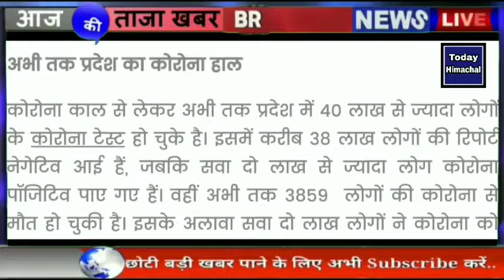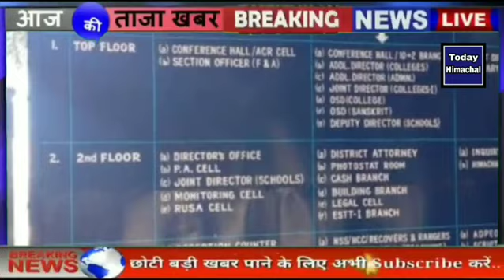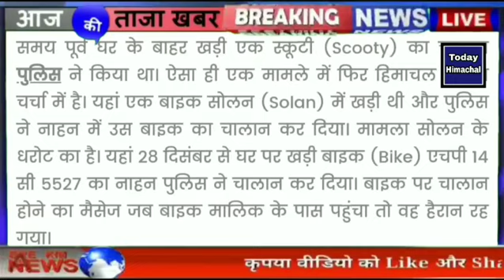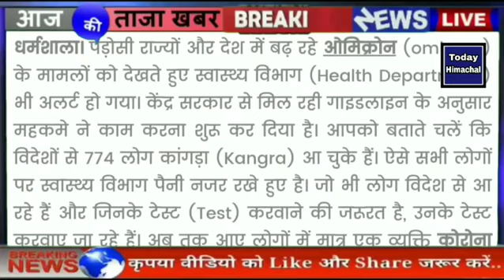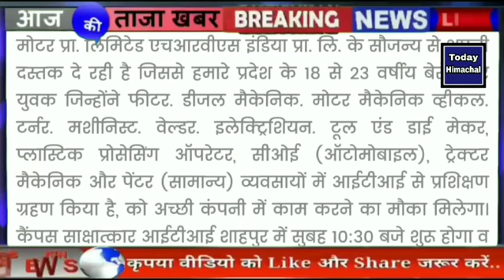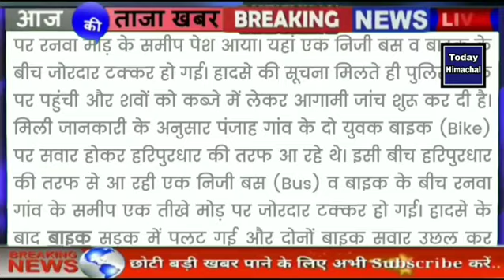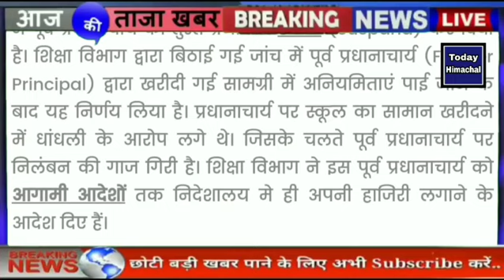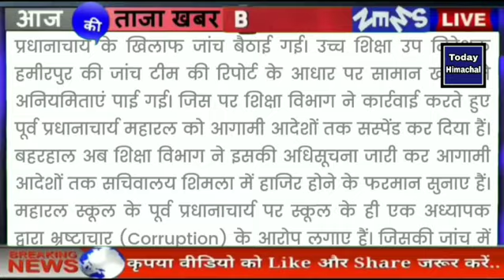🎬⭕ Himachal News | 01 January 2022 | HP News | Today Himachal News | बड़ी ख़बरें | HP Live News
Priyanka sharma
Nishant
Shiksha
Geetika Pandey

1 himachal news
2 - hp news
3 - himachal news today
4 - himachal today news
5 - Himachal News
6 - hp police recruitment
7 - himachal ki news
8 - himachal samachar
9 - hp police bharti
10- September News
11- Himachal pradesh news
12- hp news, hp latest news
13 -Kangra news, Hamirpur news
14- Shimla news, Solan news
15 -mandi news, kullunews
16 -Chamba news, Kinnaur news
17 -Una news, Sirmour news
18 -हिमाचल न्यूज़
19 -Himachal
20- himachal guidelines
21- Himachal school college news
22- hpu news, hpu latest updates
23- hpu ug exam
24- hpu bed entrance exam preparation
25- Himachal hp news hindi Himachal
himachal news
himachal